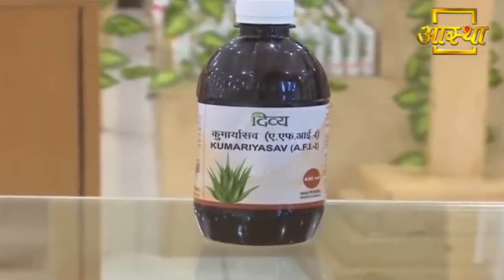Follow these Ayurvedic Tips for Healthy Digestion | Divya Arogya Vati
Unbalanced diet, stress and sedentary lifestyle cause digestive diseases. For good digestion of the stomach, take Ayurvedic remedies like Chitrakadi Vati Arogya Vati and Punarnavadi Mandoor after meals. Patanjali Arogya Vati has natural anti-biotic and anti-viral properties that improve health and help strengthen the immune system. Chitrakadi cures indigestion, improves appetite and reduces gas.

असंतुलित आहार, तनाव और गतिहीन जीवन शैली पाचन संबंधी बीमारियों का कारण बनती है। पेट के अच्छे पाचन के लिए खाने के बाद चित्रकादि वटी और आरोग्य वटी लें। पतंजलि आरोग्य वटी में प्राकृतिक एंटी-बायोटिक और एंटी-वायरल गुण होते हैं जो स्वास्थ्य को बेहतर बनाते हैं और प्रतिरक्षा प्रणाली को मजबूत करने में मदद करते हैं। चित्रकादि अपच को ठीक करता है, भूख में सुधार करता है और गैस को कम करता है।